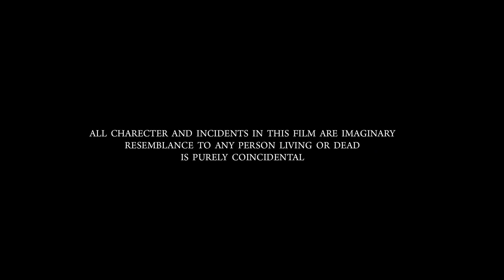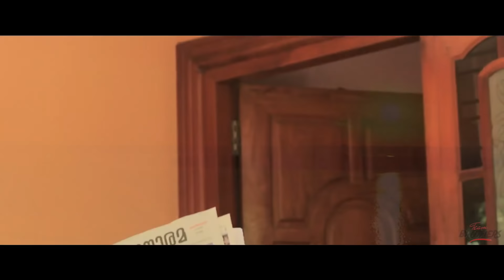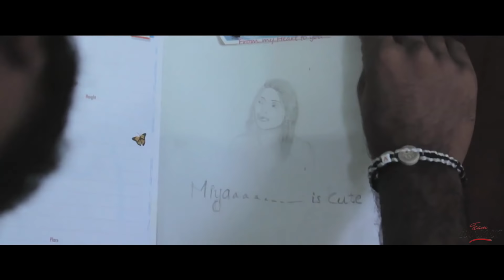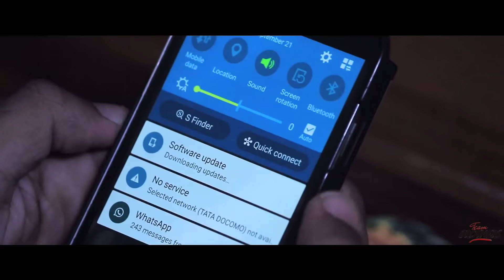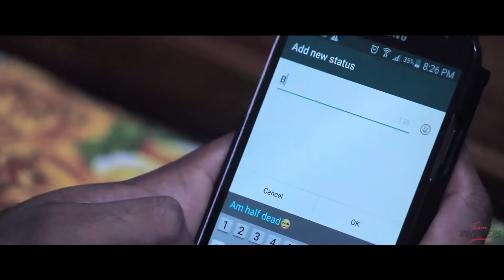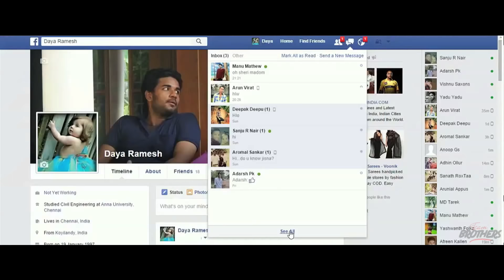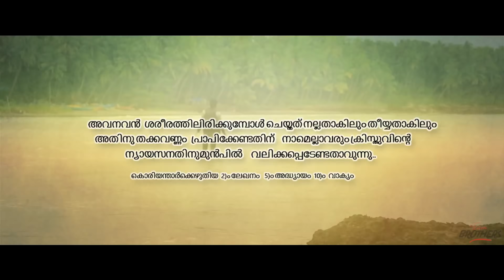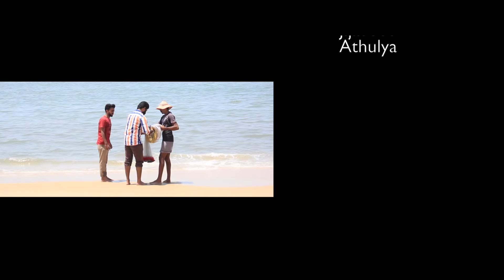DAYA SUPER HIT MALAYALAM SHORT FILM 20I6 by Arun saubhaj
സിനിമ എന്ന മോഹം നെഞ്ചിലേറ്റിയ സുഹൃത്തുക്കളുടെ കൂട്ടായ്മയായ എന്‍റെ സിനിമയില്‍ നിന്നും എത്തുന്ന ആറാമത്തെ ഷോര്‍ട്ട്ഫിലിം.
                                              -Team Ente Cinema

Crew Of Daya

Asso.Dir : Jithin Sreenivas
Design : Jijin Ph
PRO : Jaseel
Muhd.Sahal,Athulya,Vishnu Rajan,Sukumaran,Baby Veda Lakshmi.